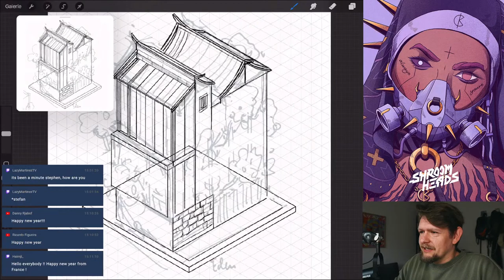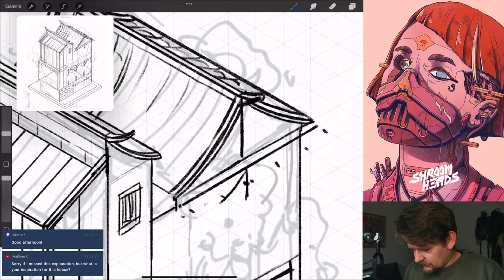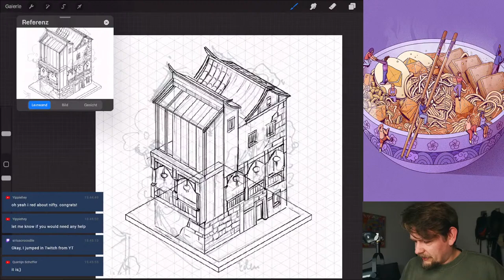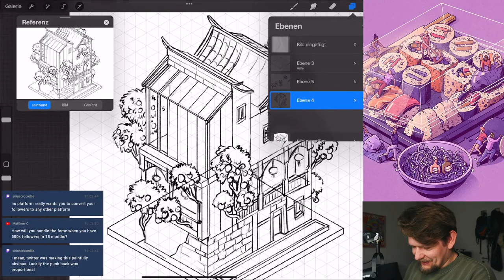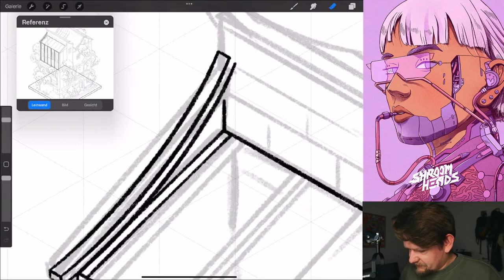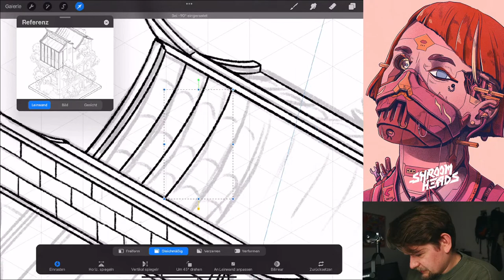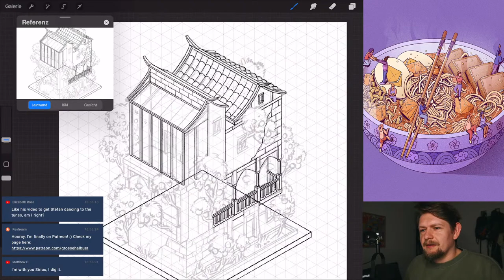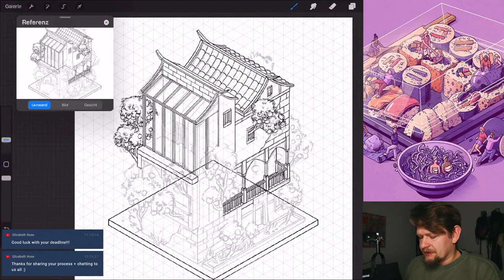Coming up with isometric concepts in Procreate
Let's make another isometric Curious Cabin artwork! This time, I'll start quite early, coming up with the concept and design of a new house.